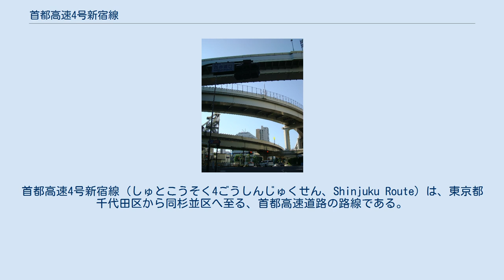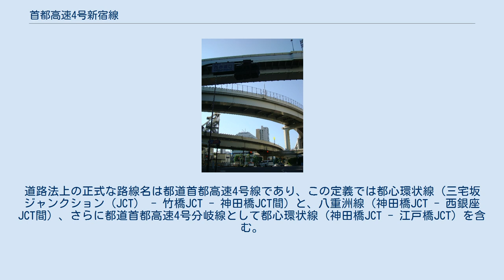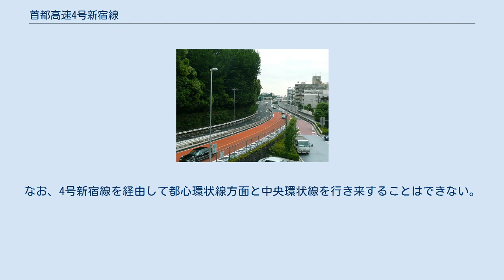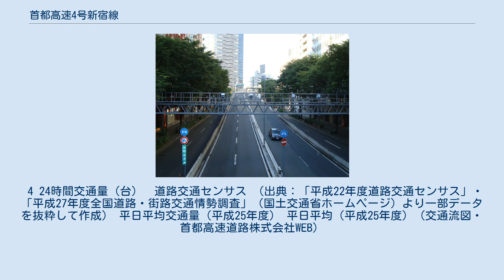首都高速4号新宿線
首都高速4号新宿線（しゅとこうそく4ごうしんじゅくせん、Shinjuku Route）は、東京都千代田区から同杉並区へ至る、首都高速道路の路線である。
 首都高速都心環状線から伸びる放射路線の一つであり、中央自動車道に接続する。
道路法上の正式な路線名は都道首都高速4号線であり、この定義では都心環状線（三宅坂ジャンクション（JCT） - 竹橋JCT - 神田橋JCT間）と、八重洲線（神田橋JCT - 西銀座JCT間）、さらに都道首都高速4号分岐線として都心環状線（神田橋JCT - 江戸橋JCT）を含む。
 大部分が甲州街道（国道20号）と平行している。
また、三宅坂JCTで都心環状線と、西新宿JCTで中央環状線と、高井戸出入口で中央自動車道と、それぞれ接続する。
 2007年（平成19年）には西新宿JCTを介する中央環状線との接続が完成（北方向）、さらに2010年（平成22年）には中央環状線の南方向、西新宿JCT - 首都高速3号渋谷線の大橋JCTが開通した。
なお、4号新宿線を経由して都心環状線方面と中央環状線を行き来することはできない。
 新宿出入口と代々木PAの間に参宮橋カーブと呼ばれる急カーブがあり、90度曲がっていて前方の見通しが悪く、さらに曲率半径が約90 mのため制限速度の50 km/hが設計速度という全く余裕の無い線形となっている。
そのため、減速不良等に起因する交通事故が頻繁に発生している。
この事故件数は首都高速内でも最多であり、例えば2003年度（平成15年度）には年間181件の事故が発生した。
 この付近では、最高速度が50 km/h規制となっている。
 4 24時間交通量（台）　道路交通センサス （出典：「平成22年度道路交通センサス」・「平成27年度全国道路・街路交通情勢調査」（国土交通省ホームページ）より一部データを抜粋して作成） 平日平均交通量（平成25年度） 平日平均（平成25年度）（交通流図・首都高速道路株式会社WEB）